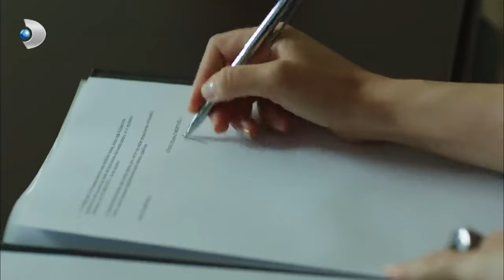Savaş'la Arasına Mesafe Koymasını İstiyor - Güneşin Kızları Özel Klip